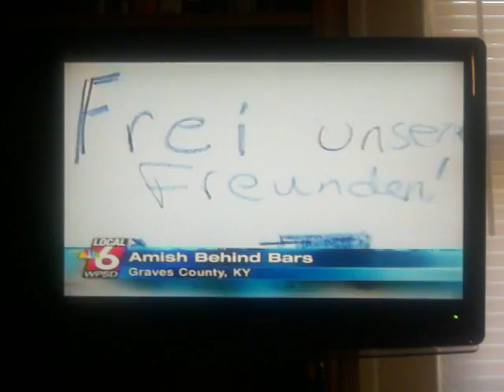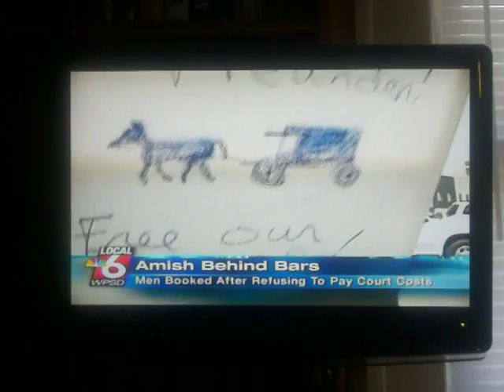Kentucky Arrests Amish Despite Religious Objections to a Law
Nine local Amish men are jailed because they refuse to give up their religious principals to follow a state law aimed at them. Horse-drawn vehicles must display an orange triangle, the law says. This sect of Amish say  the triangle represents the Trinity, a religious belief they do not hold. Further, the bright-orange color is a bright, worldly color, they say. They offer an alternative, but Judge Crooks (yep, that's her name) won't listen and sent them all to jail. As she often says in her court, do it her way or, "Bring a toothbrush."

I do not share the Amish beliefs. But I believe that a state cannot override religious beliefs, especially when it discriminates against one specific religion.

I'm the guy in the wheelchair on this newscast. And, yes, Mayfield Kentucky is the city that originally told Somalians they could not have a mosque.